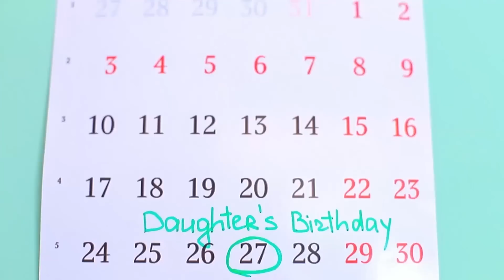Mình Có Hai Ba! Ba Ruột vs Ba Kế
Có nhiều người lớn chăm sóc, nuông chiều, mua đồ chơi và nhiều món đồ hay ho cho bạn thì tuyệt thật đấy! Nhưng liệu có phải có hai người cha lúc nào cũng tốt không nhỉ?